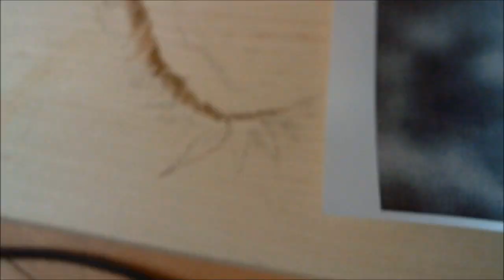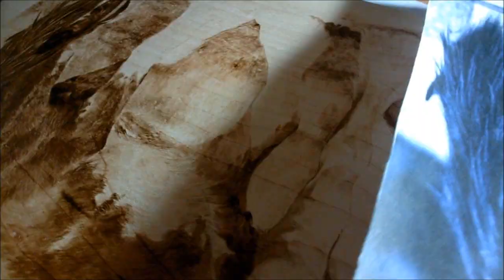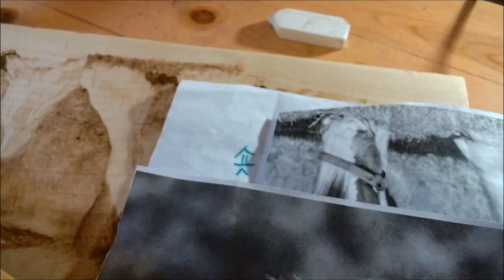Pyrography art by jean bouick-13(Clydesdale horse)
Maplewood...15 X 11 inches